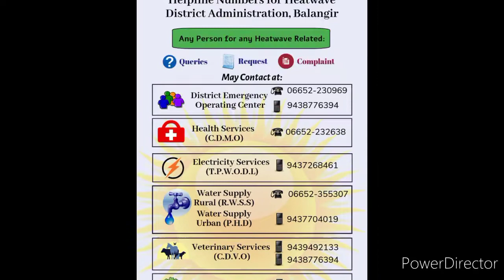Helpline Numbers for Heatwave///